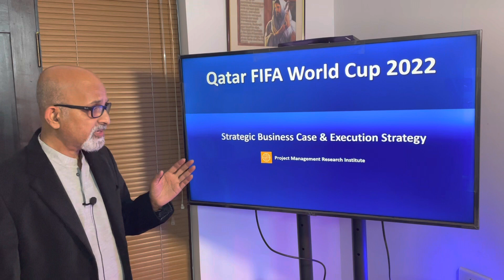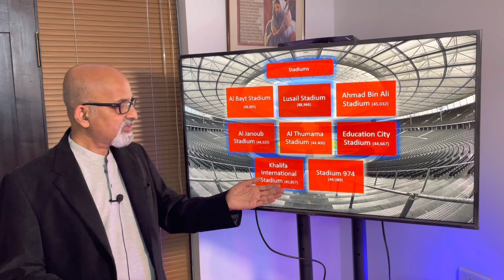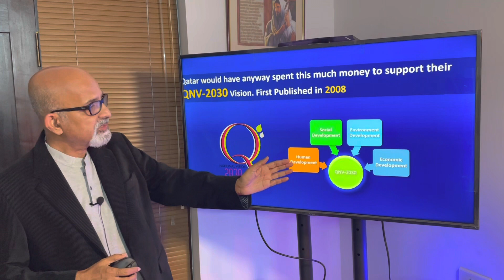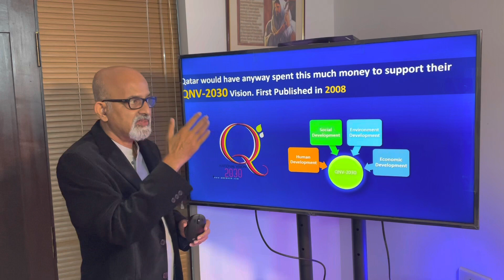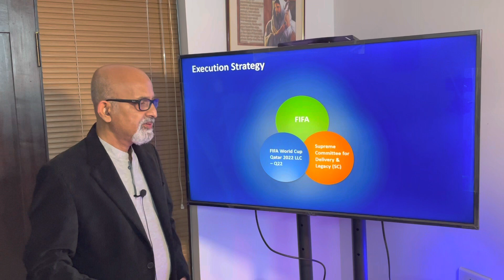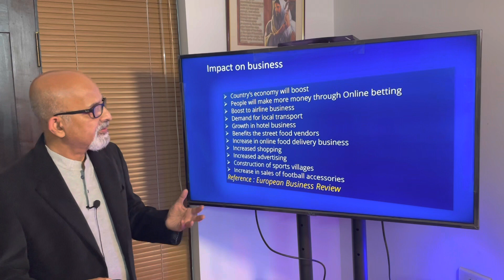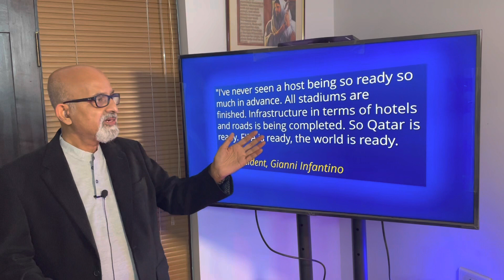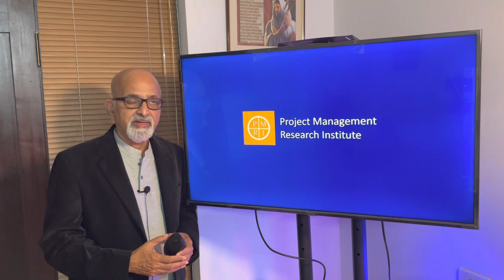FIFA Qatar World Cup 2022 - Strategic business case & Execution Strategy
Qatar spent $230 Billion (230,000,000,000) for the FIFA World Cup 2022, which is  more than 10 times the expenditure incurred to host the previous FIFA World Cup in Russia.  Majority of this investment is spent on building infrastructure for conducting the tournament. The direct revenue from the tournament is around $7 billion from sponsorships, broadcasting rights & betting sites. This amount goes to FIFA, which will be used to promote football in other countries. Qatar wll not benefit directly from this. In this scenario, how is Qatar justifying this huge investment in sports related infrastructure building. Watch the video for the detailed analysis of rationale behind the strategic business and execution strategies behind Qatar FIFA Worldcup 2022.